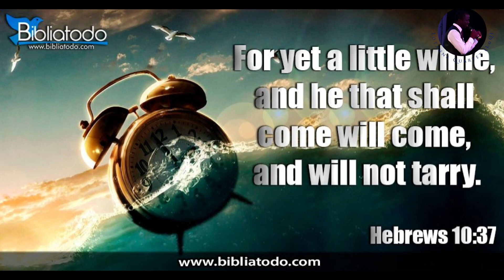Please Carry On (It Won't be Long) | Lotanna Quartet (LoQ)